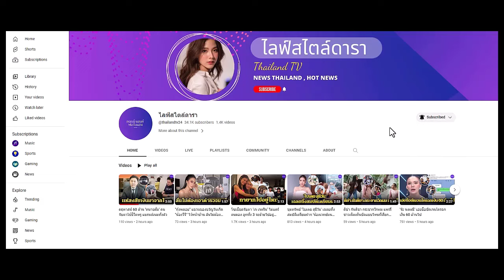"แมน การิน" เปิด 6 เลขชุด ต้องมีติดตัวในปี 67 รวย! เฮง! ปัง! เงินทองไหลมาเทมา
ส่องด่วนสเต็ปรวย อยากเป็นคนดวงเฮง “ แมน การิน" เผยเคล็ดลับต้องมีเลข 6 กลุ่มนี้ ใน ปี 2567 ดังสนั่นเหมือนจุดพลุแ...